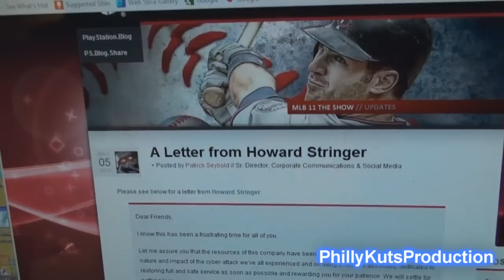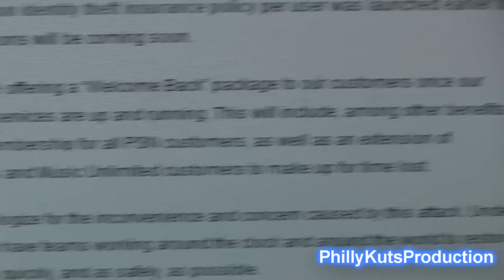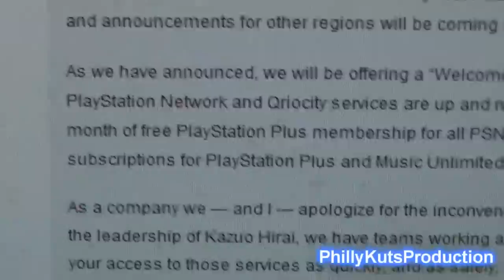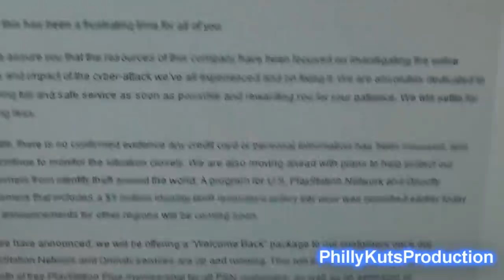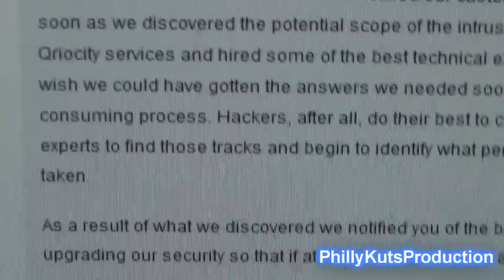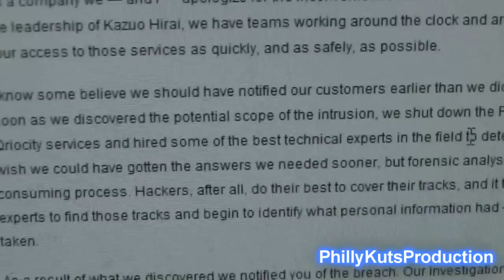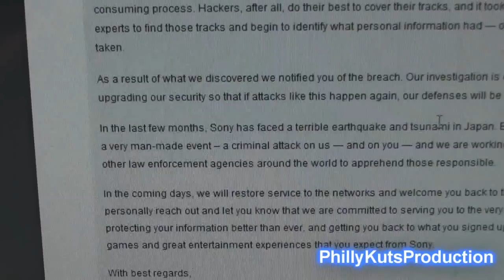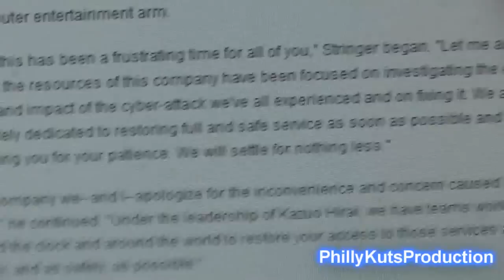Sony CEO Howard Stringer Associates PSN Security Breach To Tsunami Mega Rant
As we enter the third week with no PSN, Sony CEO Howard Stringer associates the PSN security breach to the Tsunami.  I can't believe how distasteful Stringer is.  Sony get yourself together.